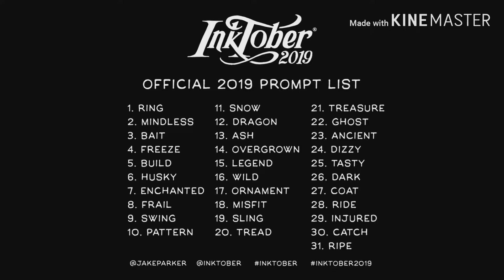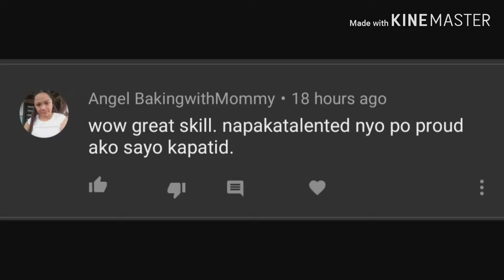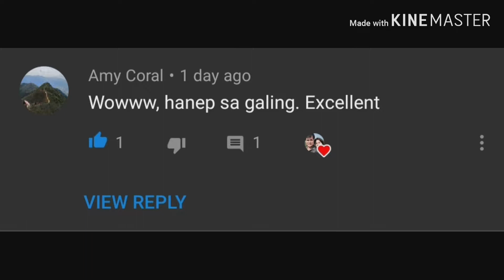Inktober 2019 | Day 4 - Freeze | Challenge Accepted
Inktober 2019
Day 4
October 4
Freeze

Hi, I use my Coins.ph wallet to enjoy fast, secure payments with just my phone.